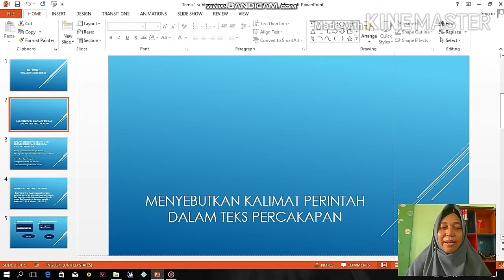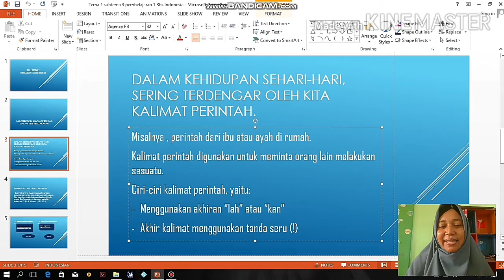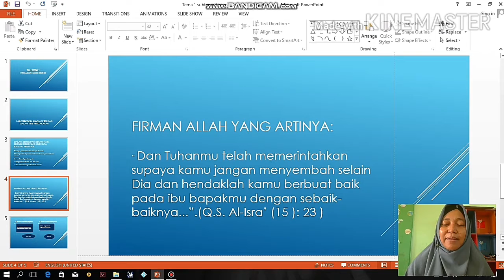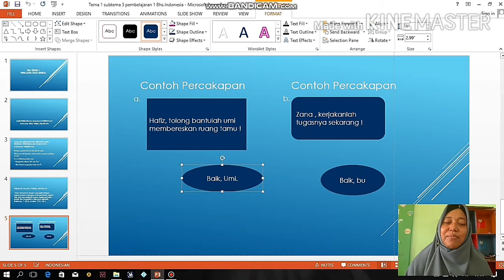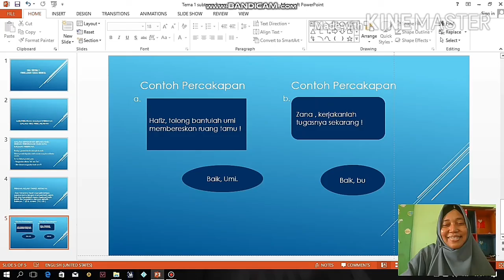Tema 1 Subtema3 Pemb 1 Kelas 2 SD (Bhs Indonesia)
Tema 1 Subtema 3 Pemb 1 Kelas 2 SD (Bhs Indonesia)
SDIT Al Karima Kubu Raya